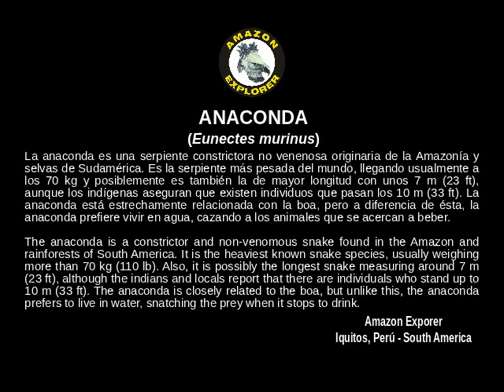Anaconda siendo capturada | Anaconda catching-Peru (1 / 2)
*ES: La anaconda es una serpiente constrictora no venenosa originaria de la Amazonía y selvas de Sudamérica. Es la serpiente más pesada del mundo, llegando usualmente a los 70 kg (154 lb) y quizás es también la de mayor longitud con unos 7 m (23 ft), aunque los indígenas aseguran que existen individuos de más de 10 m (33 ft). La anaconda está estrechamente relacionada con la boa (Boa sp.), pero a diferencia de ésta, prefiere vivir en el agua, cazando a los animales que se acercan a beber. Luego, la anaconda del video fue liberada sana en la laguna.

*EN: The anaconda is a constrictor non-venomous snake found in the Amazon and rainforests of South America. It is the heaviest known snake species, usually weighting more than 70 kg (154 lb). Also, it is maybe the longest snake measuring around 7 m (23 ft), although the Indians and some locals report that there are individuals who stand up to 10 m (33 ft). The anaconda is closely related to the boa (Boa sp.), but unlike this, the anaconda prefers to live in water, snatching the prey when it stops to drink. Then, the snake was free healthy in the nature.

Amazon Explorer is a licensed company based in Iquitos and registered in the Peruvian Tourism Authorities.